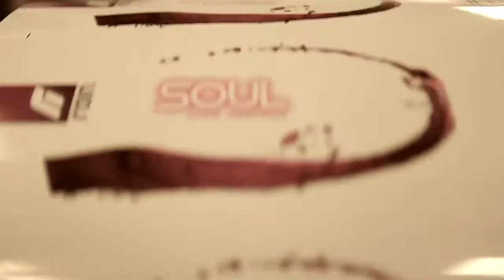RAIN International - Soul manufacturing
Seed Nutrition
Rain Soul Manufacturing